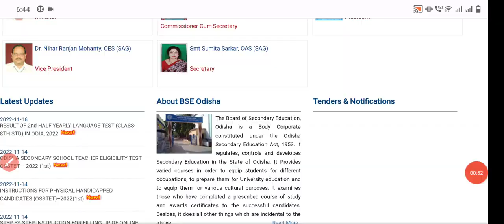SOTET RESULT PUBLISHED BY BSE ODISHA//OTET EXAM DATE FINAL...